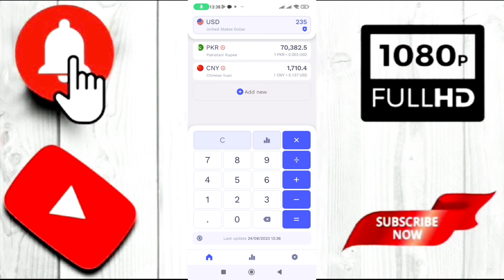currency rates app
Currency rates
currency converter app
currency converter app android studio
currency exchange app
currency converter app in flutter
currency converter app shopify
currency converter app in java
currency converter app with react.js
currency converter app in python
live currency rates app
Currency rates
currency rates today saudi arabia
currency rates today riyal rate
currency rates today uae
currency rates today dubai
currency rates today oman
currency rates today kuwait
currency converter
saudi riyal pakistani currency
currency conversion formula
pakistani currency rate
cross currency exchange rate
calculation
currency conversion zainematics
currency conversion maths
currency converter shopify
currency converter project
currency converter python
currency converter javascript
currency converter java
currency converter android studio
foreign exchange math
today currency rate
Currency converter